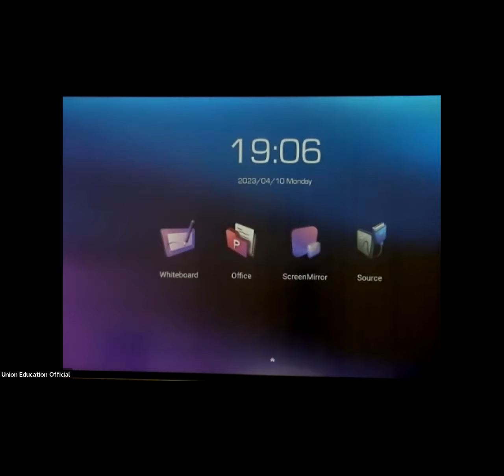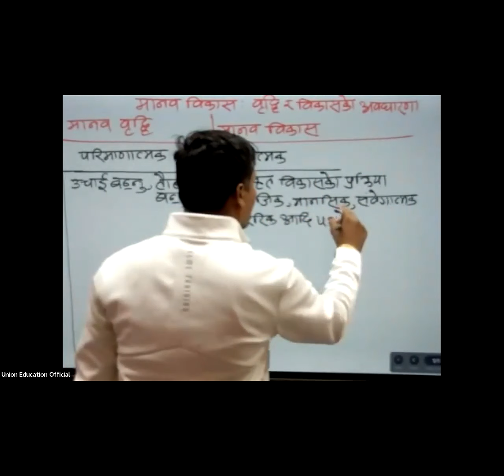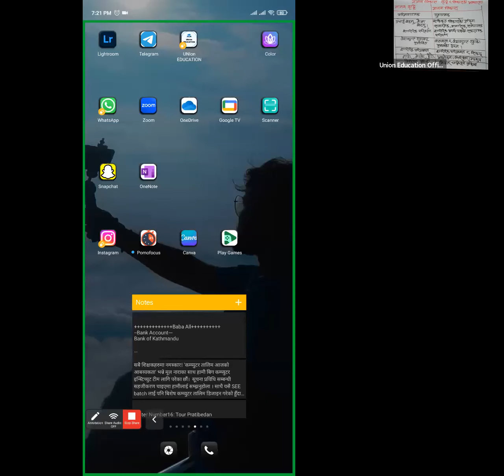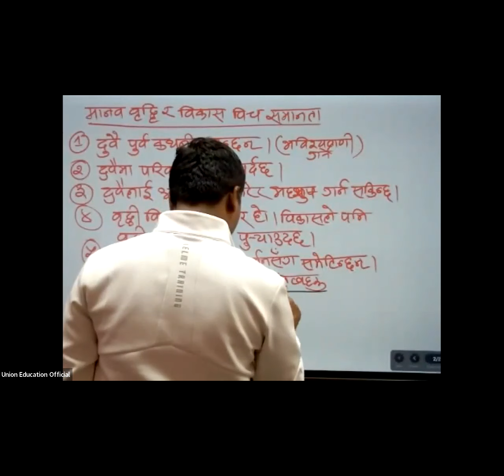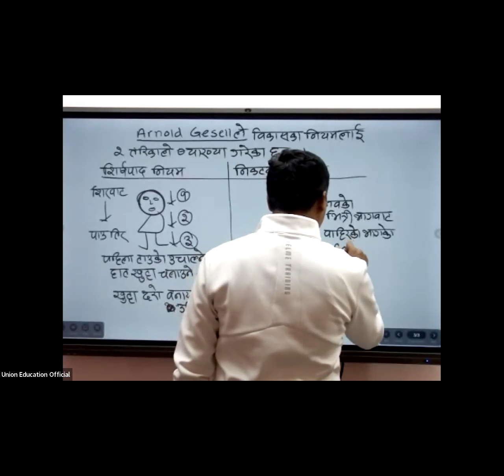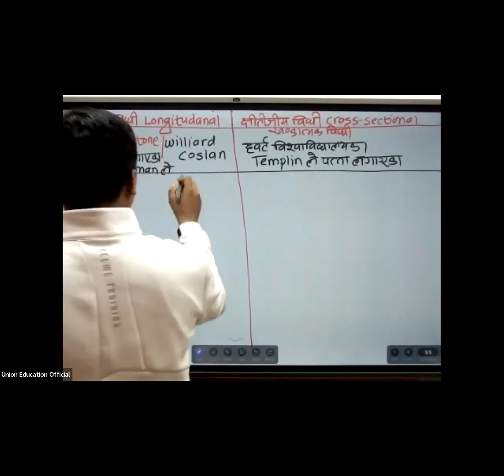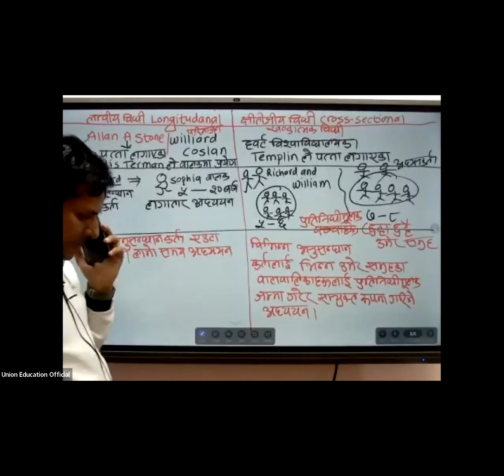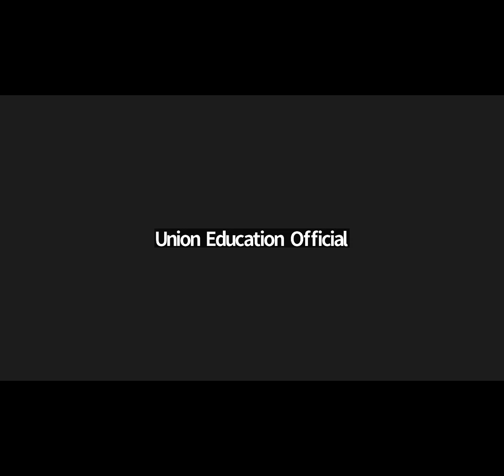मानव विकास- वृद्धि र विकासको अवधारणा - Ramesh Sir - 2079/12/27